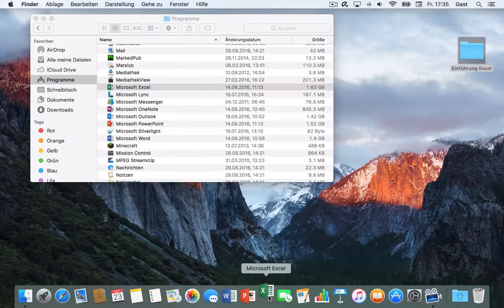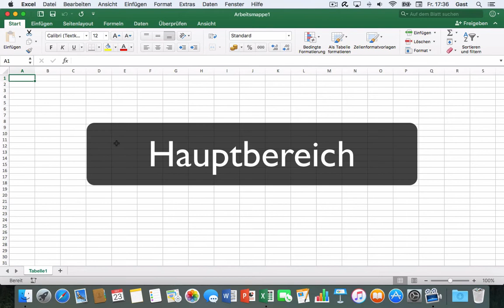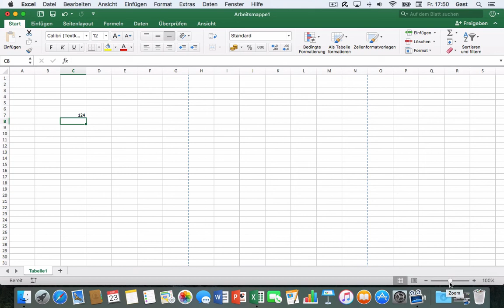Excel 2016 Mac: 11 Einleitung Benutzeroberflaeche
Einführung in Excel 2016: Erster Programmstart, Benutzeroberfläche